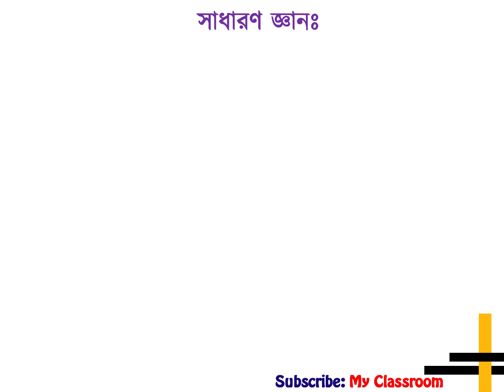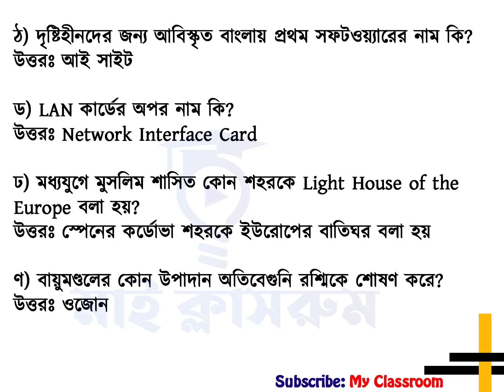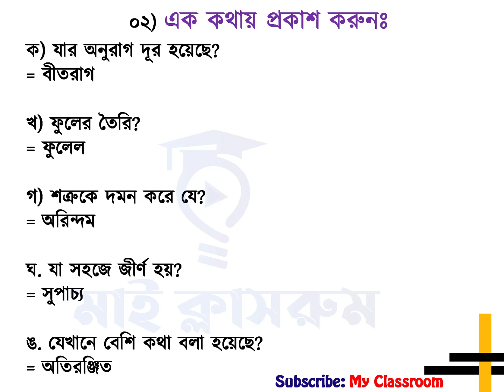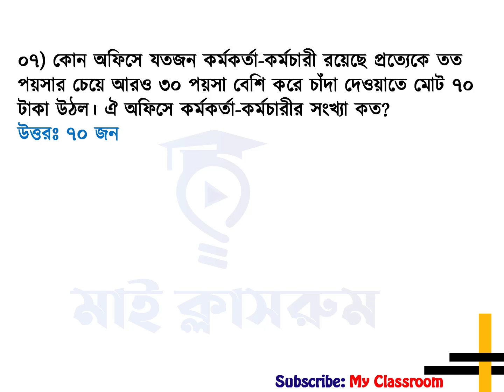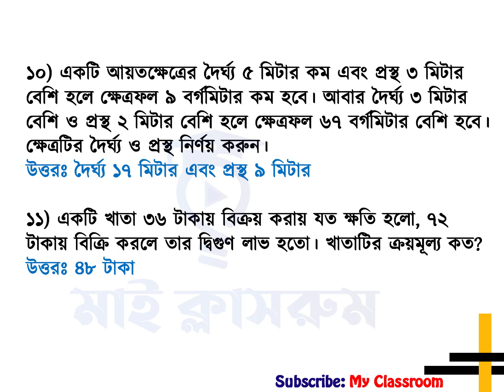ডাক ও টেলিযোগাযোগ বিভাগের নিয়োগ প্রশ্ন সমাধান ২০২২ PTD Exam Solution 2022 My Classroom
PTD Exam Question Solution 2022 has been published by My Classroom. Railway Guard Exam held today 17 june 2022. Question Solution 2022 has been published by My Classroom. You can also watching PTD Exam Question Solution 2022 is good news for the job seekers in Bangladesh. Today's tutorial all information on PTD ALM Exam Question Solution 2022 is available below. The PTD is a Government Organization in Bangladesh. PTD Exam Question Solution 2022 Railway Gurard Question My Classroom PTD Exam Question Solution 2022 tutorial has been prepared today for the office assistant recruitment candidates of the Controller General Defence Finance per the office assistant recruitment notification of the Department of Fisheries. PTD Exam Question Solution 2022 is very important for all job seekers. Why see PTD Exam Question Solution 2022? You should not only look for the office assistant recruitment examinee of the Controller General Auditbut also the office assistant recruitment examinee of the Department of Fisheries. So for those who are preparing for the office assistant recruitment exam, you need today's PTD Exam Question Solution 2022. The question of hiring an office assistant in the Controller General Audittoday has become fairly simple. In PTD Exam Question Solution 2022 we could not give complete solution. PTD Exam Question Solution 2022 I was able to give solution of general knowledge and Bangla part. I will try to give a complete solution to the question of recruitment of office assistant of the Controller General Audit2021 very soon. PTD Exam Question Solution 2022 We will give the solution in the pin comments of the tutorial. ডাক ও টেলিযোগাযোগ বিভাগের নিয়োগ প্রশ্ন সমাধান ২০২২ দেখার জন্য আপনাকে স্বাগতম মাই ক্লাসরুমে। জুনিয়র অডিটর নিয়োগ বিজ্ঞপ্তি অনুযায়ী আজ ডাক ও টেলিযোগাযোগ বিভাগের নিয়োগ নিয়োগ পরীক্ষার্থীদের জন্য ডাক ও টেলিযোগাযোগ বিভাগের নিয়োগ প্রশ্ন সমাধান ২০২২ টিউটোরিয়ালটি তৈরী করা হয়েছে। সকল চাকরি প্রার্থীদের জন্য ডাক ও টেলিযোগাযোগ বিভাগের নিয়োগ প্রশ্ন সমাধান ২০২২ খুবই গুরুত্বপূর্ন। ডাক ও টেলিযোগাযোগ বিভাগের নিয়োগ প্রশ্ন সমাধান ২০২২ কেন দেখবেন? আপনি শুধু ফিল্ড অফিসার নিয়োগ পরীক্ষার্থী হলেই দেখবেন তা নয় জুনিয়র অডিটর নিয়োগ অধিদপ্তরের উপসহকারী কৃষিকর্মকর্তা নিয়োগ পরীক্ষার্থী ছাড়াও আপনার দেখা উচিৎ কারন ডাক ও টেলিযোগাযোগ বিভাগের নিয়োগ প্রশ্ন সমাধান ২০২২ এখান থেকেই পরবর্তী ফিল্ড অফিসার নিয়োগ পরীক্ষার জন্য প্রশ্ন আসতে পারে। তাই যারা ফিল্ড অফিসার নিয়োগ পরীক্ষার প্রস্তুতি নিচ্ছেন আপনাদের জন্য আজকের ডাক ও টেলিযোগাযোগ বিভাগের নিয়োগ প্রশ্ন সমাধান ২০২২ প্রয়োজন আছে। আজকের ফিল্ড অফিসার নিয়োগ প্রশ্নটি মোটামুটি সহজ হয়েছে। ডাক ও টেলিযোগাযোগ বিভাগের নিয়োগ প্রশ্ন সমাধান ২০২২ এ আমরা সম্পূর্ন প্রশ্ন সমাধান দিতে পারিনি। ডাক ও টেলিযোগাযোগ বিভাগের নিয়োগ প্রশ্ন সমাধান ২০২২ সাধারণ জ্ঞান ও বাংলা অংশের সমাধান দিতে পেরেছি। সাঁট মুদ্রাক্ষরিক কাম কম্পিউটার অপারেটর  নিয়োগ প্রশ্ন সম্পূর্ন সমাধান ২০২২ খুব দ্রুতেই দেয়ার চেষ্টা করবো। ডাক ও টেলিযোগাযোগ বিভাগের নিয়োগ প্রশ্ন সমাধান ২০২২ যদি কোন ভুল থাকে তাহলে কমেন্টস করে আমাদের জানিয়ে দিন। ডাক ও টেলিযোগাযোগ বিভাগের নিয়োগ প্রশ্ন সমাধান ২০২২ টিউটোরিয়ালের পিন কমেন্টস এ আমরা সমাধান দিয়ে দিবো।